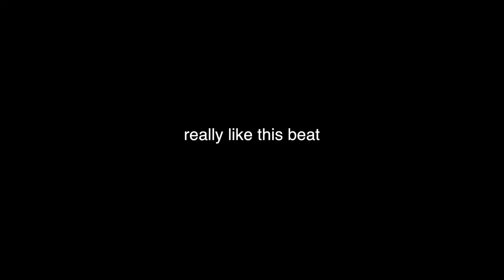PLAYING (My 5 Minute Life)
Played at Lucky Lounge. It was cool